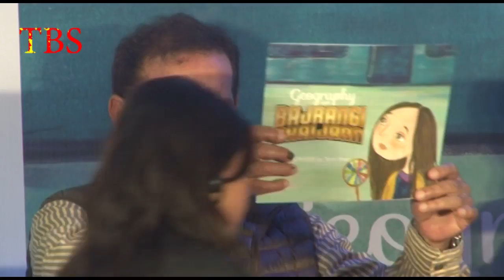Salman Khan & Kabir Khan Bajrangi Bhaijaan Special Book Launch 3